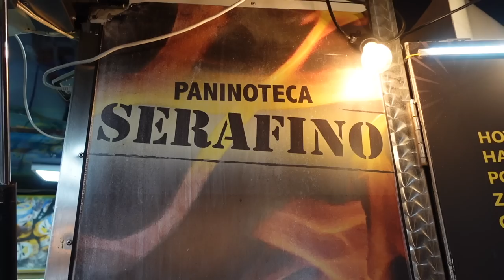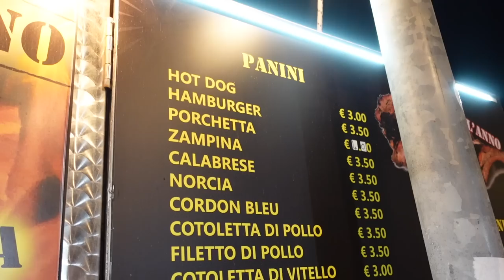Les MEILLEURS VRAIS PANINI en ITALIE dans les Pouilles! - VLOG 1343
Rendez-vous du jeudi 1er au dimanche 4 septembre 2022 au Village International de la Gastronomie dans les Jardins du Trocadéro.
48 pays et régions de France feront découvrir leurs spécialités culinaires.

Aujourd'hui, direction Bari, en Italie dans la région des Pouilles, à la rencontre de Massimiliano, un restaurateur rencontré à PAris, originaire du coin.

Il m'emmène dans le fast food (une paninoteca, snack qui fait de nombreux sandwichs maison) où il a débuté pour déguster des panini de compétition : brochettes de veau et mozzarella, polpette, porchetta, charcuteries, ... Un vrai délire!

Le snack : Serafino, Piazza Eroi del Mare, 70121 Bari BA, Italie

Le resto de Massimiliano à Paris :
La Buca, 16 Bd Gouvion-Saint-Cyr, 75017 Paris